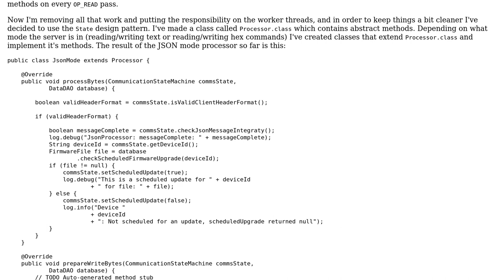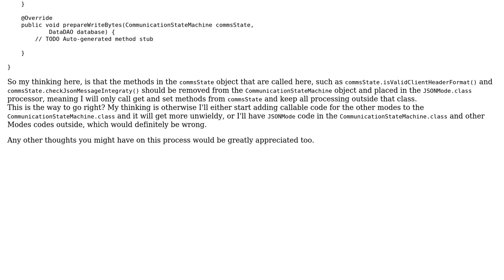Code Review: Is it bad practice to have executable code in my channel state object?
With thanks & praise to God, and with thanks to the many people who have made this project possible! | Content (except music & images) licensed under CC BY-SA | Music | Images & others | With thanks to user mal user Duncan Jones and the Stack Exchange Network Trademarks are property of their respective owners. You are responsible for your own actions.